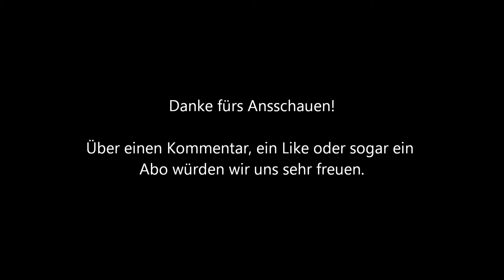Turnigy Graphene 3S 2200mAh 45C erster Test (im T-rex 450)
Wir haben uns mal einen der neuen Turnigy Graphene LiPos besorgt und getestet was die so taugen. Die bisherigen Informationen (vor allem vom Hersteller) predigen ja eine unglaubliche Leistungsabgabe bei geringer Wärmeentwicklung und eine hervorragende Haltbarkeit (habe von über 900 Zyklen gelesen). Wir schauen in diesem ersten Test, ob diese zugegebenermaßen unglaublichen Angaben zu bestätigen sind. Ein Video über den Langzeittest folgt in einigen Monaten, wenn wir ausreichend Eindrücke gesammelt haben.

English description and subtitles will follow.